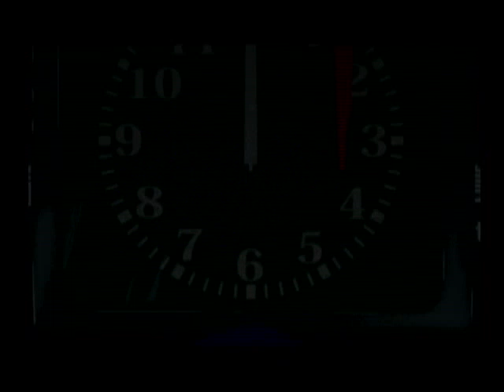Persona 3 Title Loop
Persona 3 (USA, English) title loop